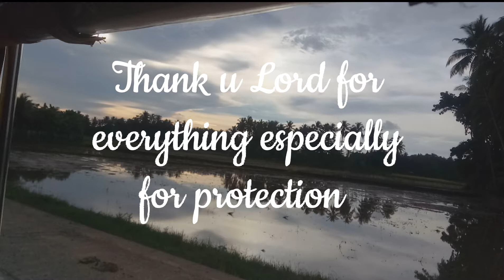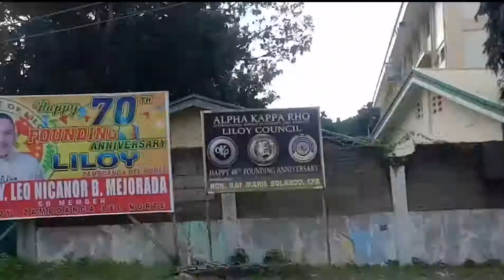Going home na....excited 😂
thank you lord for everything especially for the protection
and thank u sa mga tumulong saamin aa hospital para mapa tahan si baby shout out sa inyong lahat God bless